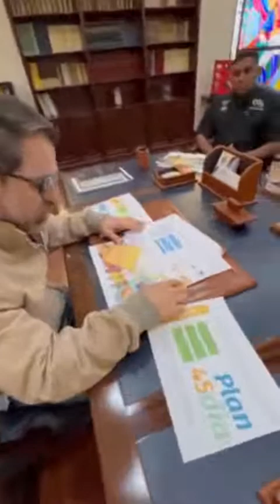Guerra avisada no mata soldado y si lo mata es por descuidado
Aquí nadie se rinde. Que viva Carabobo 🦇🦇🦇